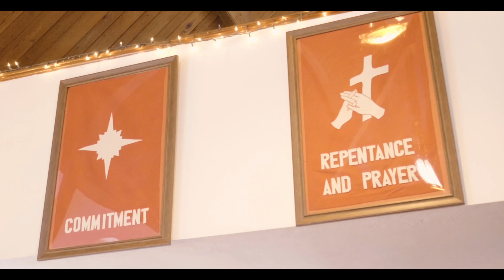Miss Prude Interview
Check me out now